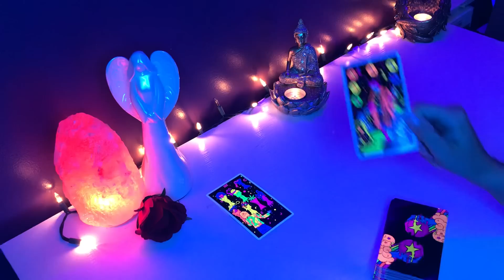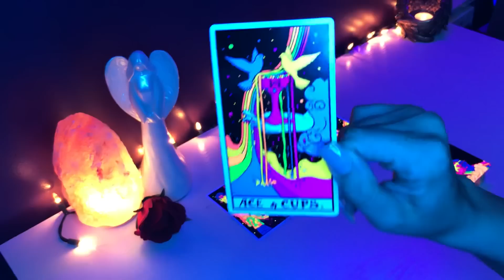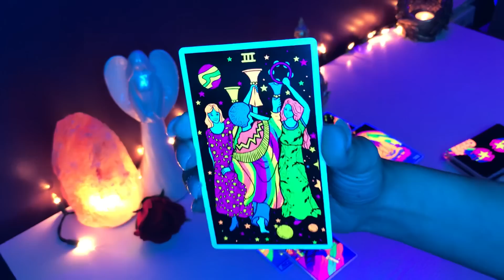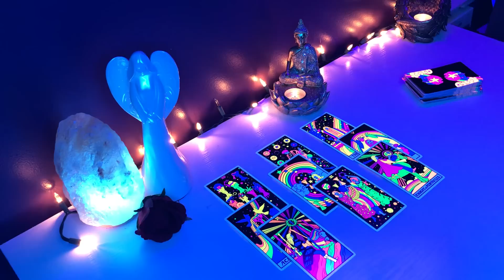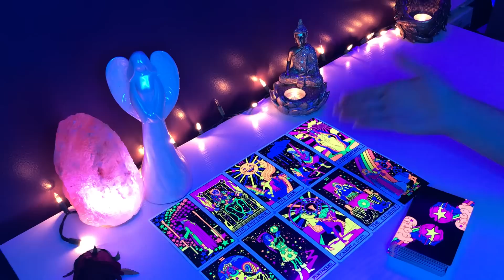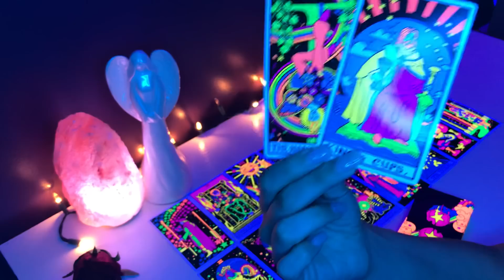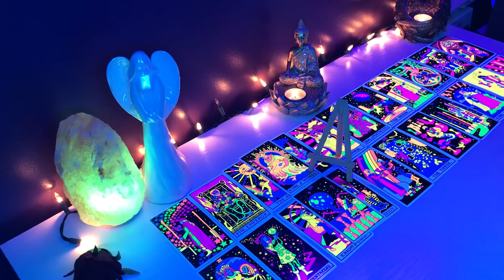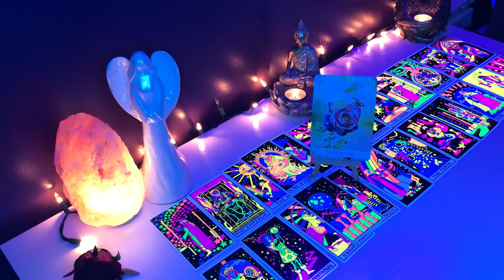*LEO LOVE* YOU LOOK SO GOOD & EVERYONE SEES IT🔥 YOU NEED TO HEAR THIS OFFER!! JUNE LOVE TAROT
WELCOME TO TAROT AFTER DARK!🌟 WHERE WE SEE WHATS COMING NEXT IN LOVE & DIVE DEEPER INTO THEIR FEELINGS FOR YOU!!

CLOSED FOR PRIVATE READINGS!!! LIVE SUPERCHATS WEEKLY!!!